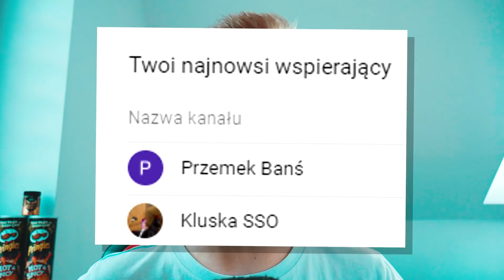KAMUŚ ZAPROSIŁ KRUSZWILA DO NOWEGO DOMU? | Kamerzysta, Maruś, Don Juan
JEST NAS! - 35,235